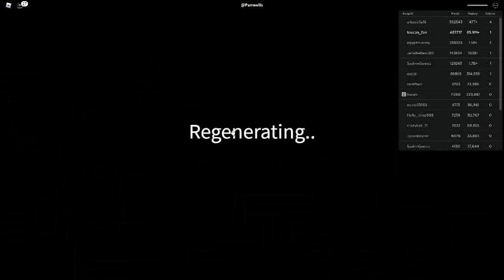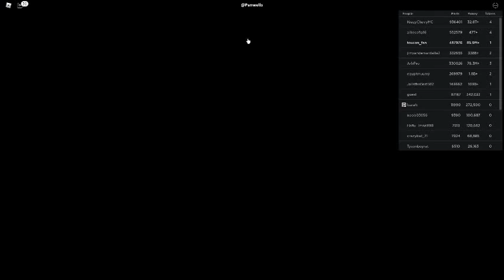Russia Car Crash Compilation 20676